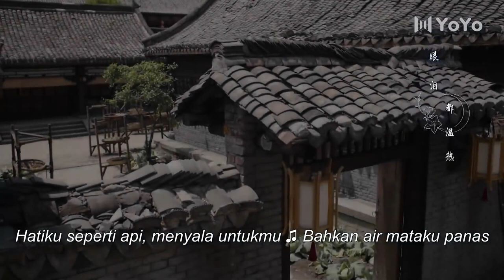【Indo Sub】Ingin hanya memilikimu 25 | (Pemeran:Huang Junjie ,Li Gengxi)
📺Ingin hanya memilikimu
💞Genre :Kerajaan,Cinta💞
Pemeran：💕Huang Junjie💟Li Gengxi

Drama itu bercerita tentang gadis aneh Xiaowanzi dan mayor jenderal Lengjun Mei Shiqing, putri Lu Yingyao yang sombong dan beracun dan tuan muda peniru Xiaobao yang nakal, dua pasang identitas silang CP, teman-teman berkumpul dan secara bertahap jatuh cinta, dan kisah berani mengejar cinta